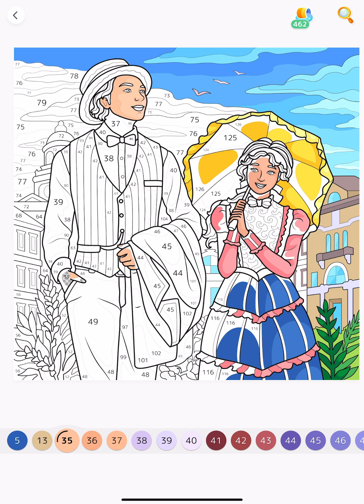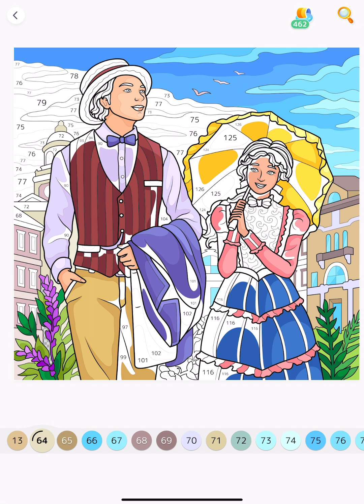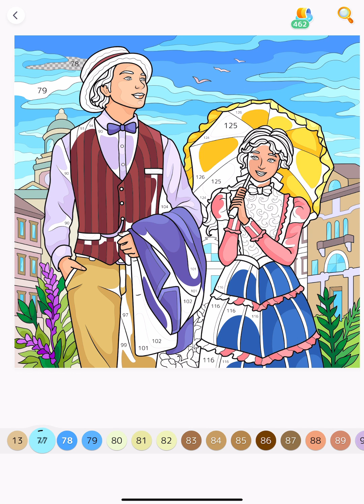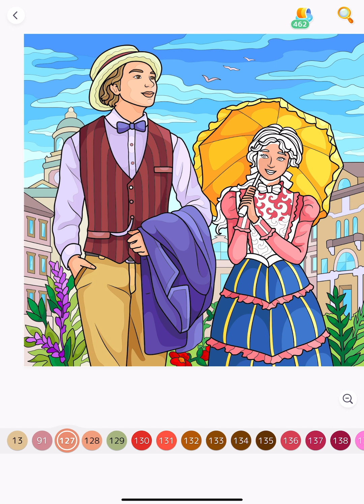Couple Dress in Vintage Clothes